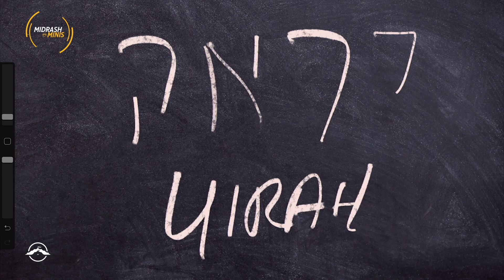"Don't Profane His Name" | Midrash Mini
Bill Cloud tackles frequently asked questions and discussions during our Q&A midrash services.

If you are enjoying this series, PLEASE consider sending in an offering, tithe, or donation to help us continue spread the gospel free from Jacob's Tent. We work hard to make sure this is an enjoyable experience to our online community, but it doesn't come without a price. Give online via the Jacobs Tent app, our website, or text any amount to 84321 to support this ministry. Yahweh bless you and keep you! Shalom.